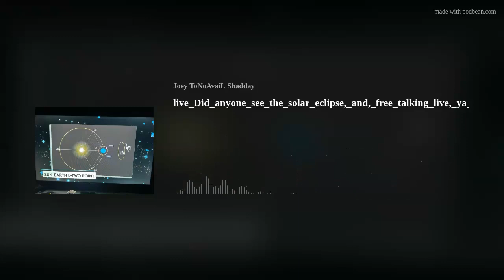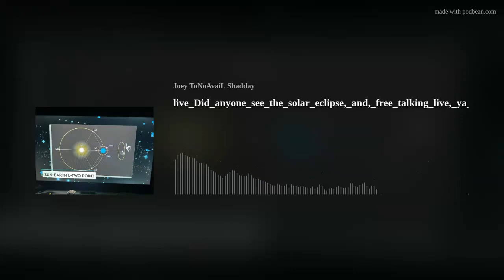live_Did_anyone_see_the_solar_eclipse,_and,_free_talking_live,_ya_20231016_082830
Everything from talking live to the end of our solar system, don’t miss this!!